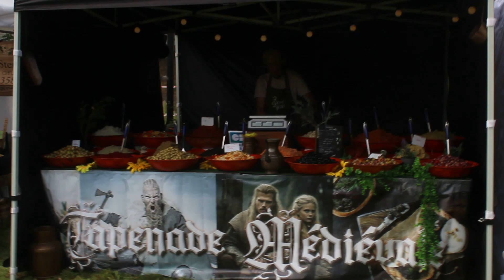Médiévales au bord de l'eau Amiens 2024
Les médiévales au bord de l'eau à Amiens, un bon weekend, le défilé avec une averse, le spectacle des chevaliers du Fenix et quelques bons moments des deux jours, les joutes sur l'eau n'ont pas eu lieu à cause du temps pluvieux de samedi, samedi 31 août et dimanche 1er septembre 2024